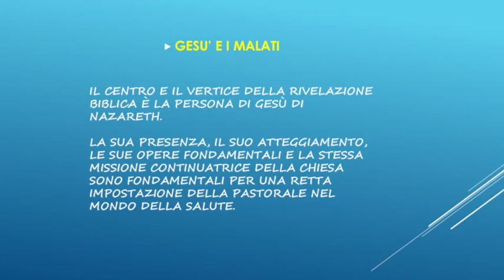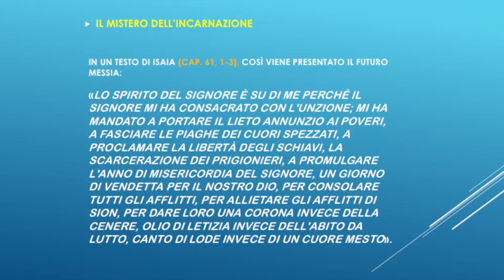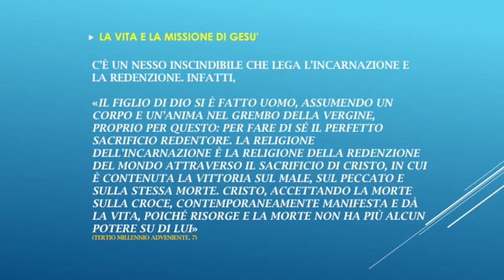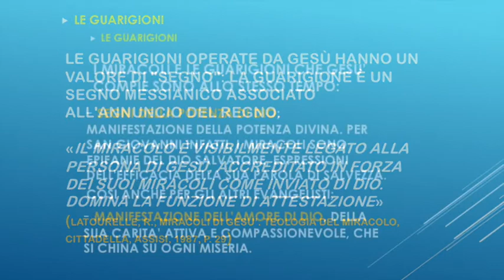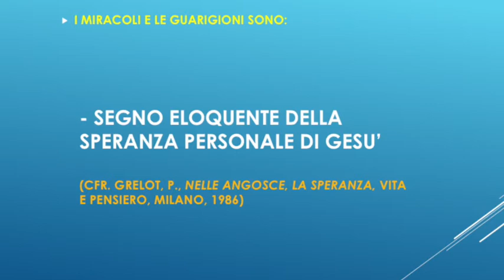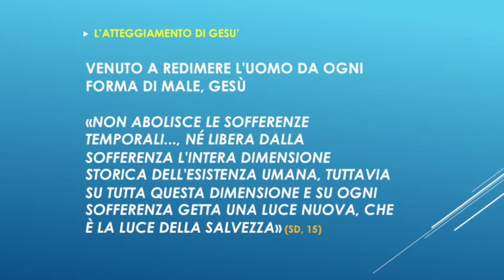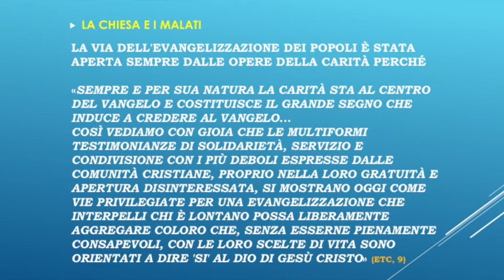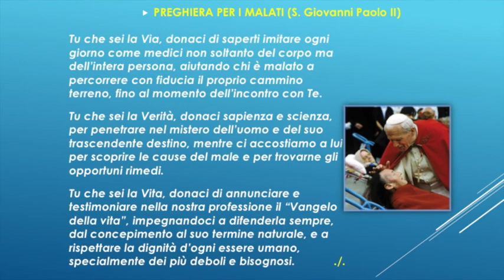Formazione Catechisti 2020 Vangelo e Mistero del dolore 2 - don Nunzio Currao - Gesù e i malati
"Vuoi guarire? Gesù e i malati": incontro tenuto il 26 novembre 2019 da Don Nunzio Currao, Assistente pastorale e docente di teologia presso l’Università Cattolica del Sacro Cuore, per il Percorso di formazione UN DI PIU' DI MISERICORDIA - Accostarsi al mistero della sofferenza, proposto dall'Ufficio per la Pastorale della Salute e l'Ufficio Catechistico della Diocesi di Roma.